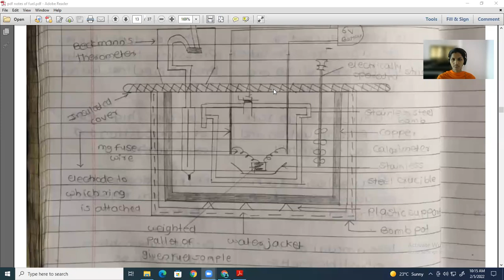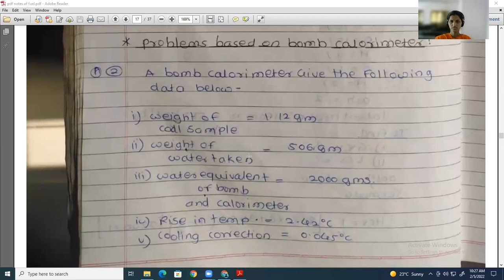EC numericals on fuels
numericals on fules